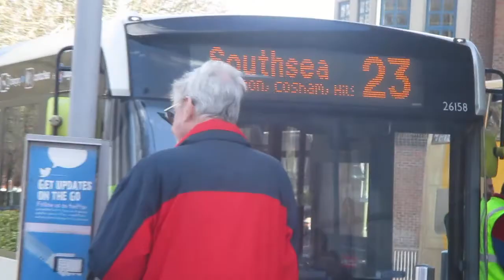that is a 21 and 23 bus in havant